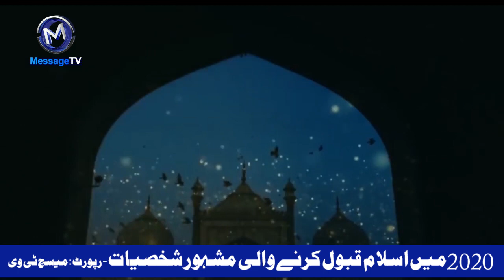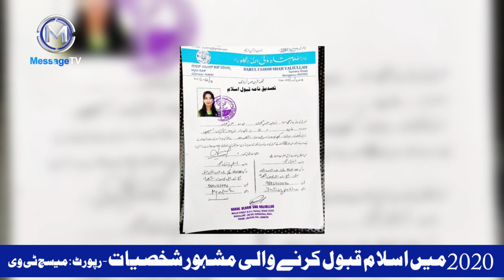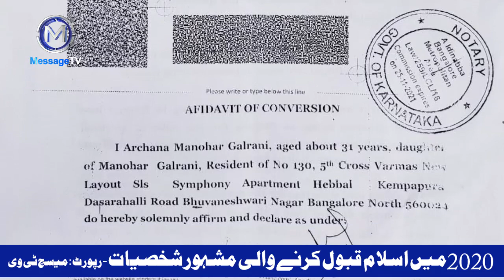Celebrities Who converted to Islam in 2020 - Motivational Storiesسال 2020ء میں قبول اسلام کی داستان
سال 2020ء میں کن مشہور شخصیات نے اسلام قبول کیا اور کیسے ؟ قبول اسلام کی ایمان افروز داستان - رپورٹ : میسج ٹی وی